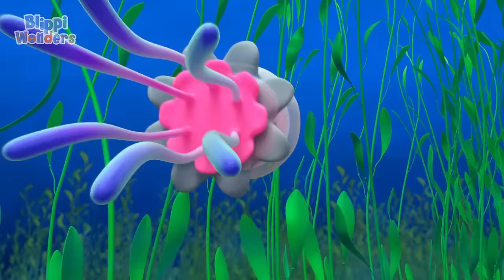Can we find all the eggs? Easter Special! | Blippi Wonders Educational Videos for Kids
Blippi, Meekah, and Tabbs go on an Easter scavenger hunt to solve riddles given by little candy characters to try and find the big secret surprise!

00:00 Easter Hunt
03:43 Spring Chick
07:19 Fireworks
10:57 Flies
14:08 Ants
17:51 Dogs
21:28 Ocean
24:36 Whiskers
28:11 Kangaroo
31:11 Sunscreen
34:43 Penguins
38:16 Ducks
41:19 Squirrels
44:20 Pet T-Rex
48:01 Fruit & Vegetables
51:13 Biggest Dino
54:44 Worms